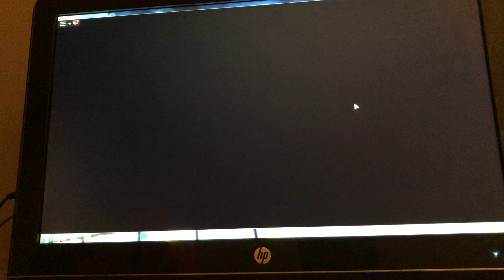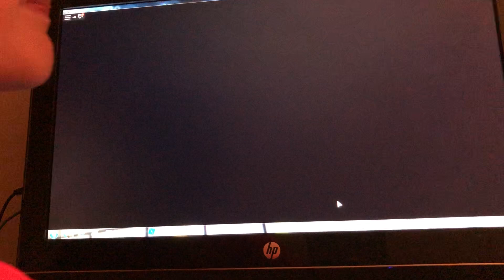Nintendo vs Llama Train studios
Get deleted noobs